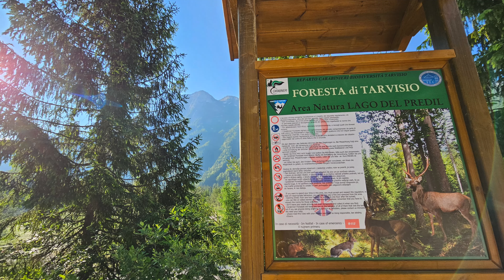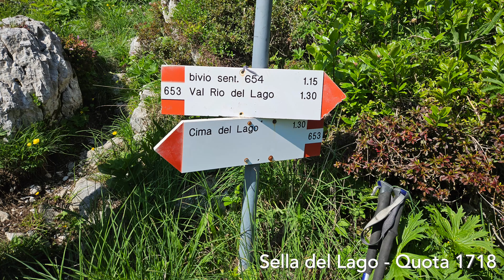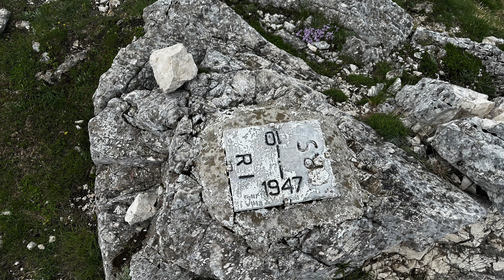087 CIMA DEL LAGO escursione in un tripudio di fiori e colori con paesaggi montani indimenticabili.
Un sentiero, talvolta impegnativo ma incredibilmente gratificante, si snoda tra una varietà di fiori e piante che lo adornano, conducendoci fino alla vetta da cui si può ammirare uno spettacolare panorama sul lago del Predil e una vista mozzafiato a 360 gradi delle splendide vette che si estendono su entrambi i versanti italiano e sloveno.